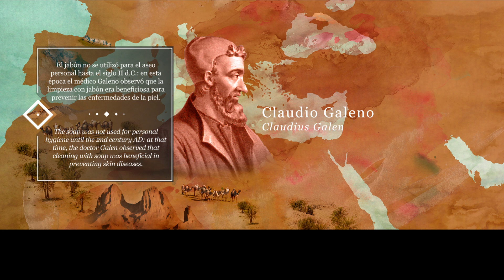Babel Soap - Patio de los Perfumes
The history of soap and its development in different civilisations. Our Babel soap, named after the method of drying the soap in a tower form, is handmade and has an organic extra virgin olive oil base.